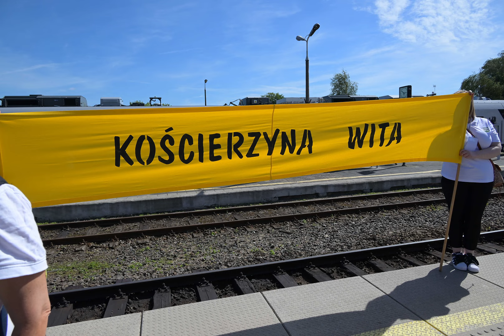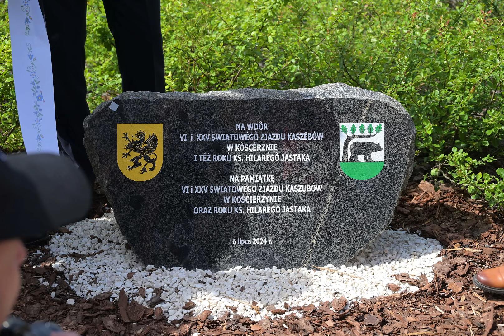XXV Światowy Zjazd Kaszubów Kościerzyna 2024 - relacja fotograficzna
XXV Światowy Zjazd Kaszubów Kościerzyna 2024 - relacja fotograficzna Maurycy Śmierzchalski. Produkcja - Frames Studium Fotografii 2024
Fotografie wykonano na zamówienie Kościerskiego Domu Kultury w Kościerzynie.